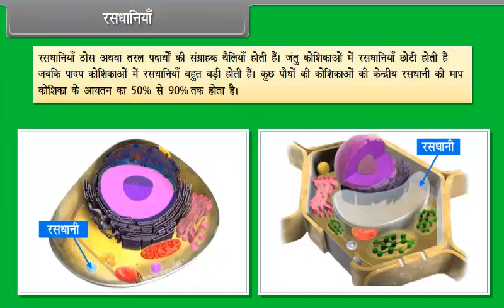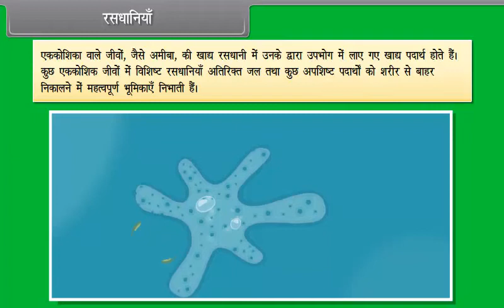रसधानियाँ | Vacuoles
Check out our Thinkbooks on Amazon, teaching 21st Century skills like:
- Analytical Thinking,
- English Ability and
- Maths Aptitude